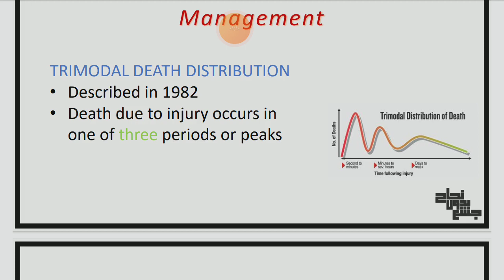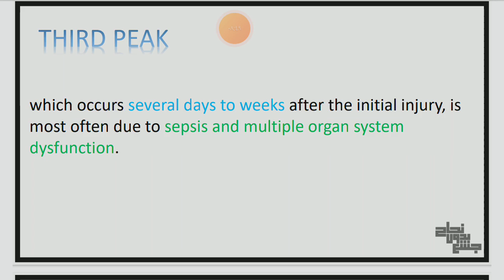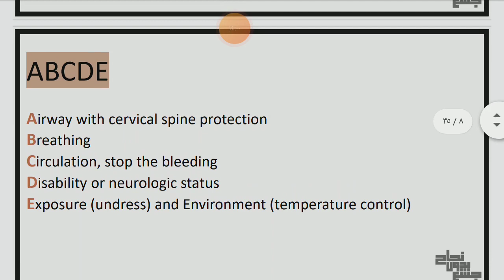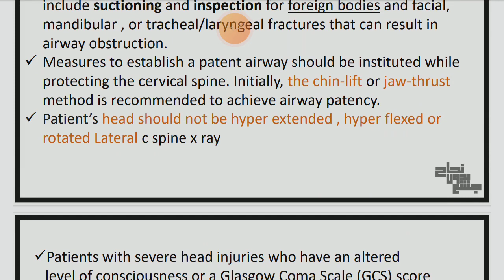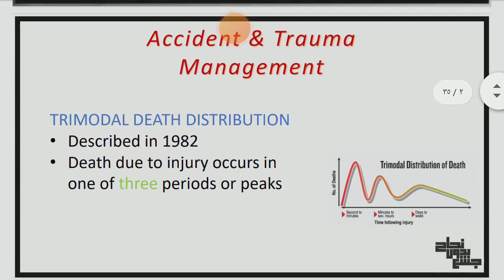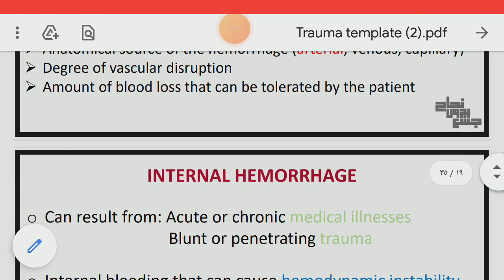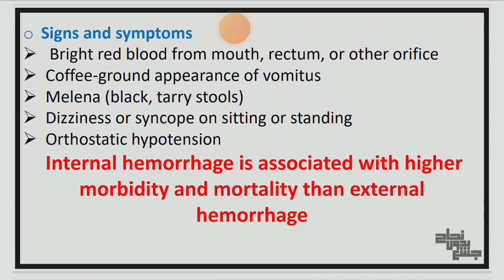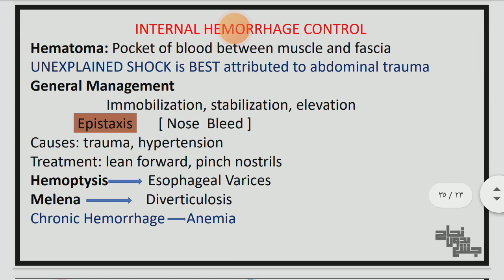Accident, hemorrhage and shock, trauma, pract1 part1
لو عندك أى استفسار أو سؤال ابعت على رسائل البيدج